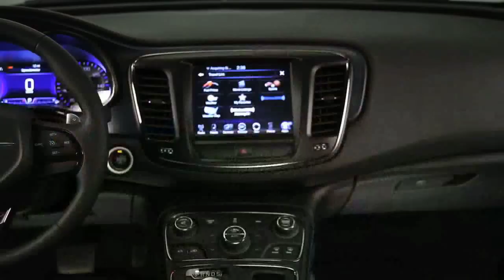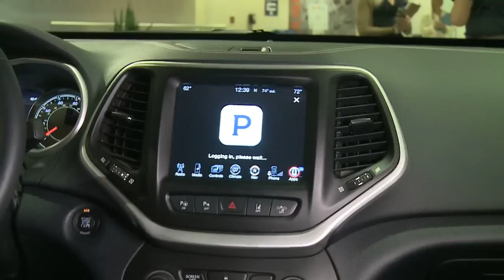Uconnect and Pandora Feature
Head of Global Uconnect, Alan Amici and Founder of Pandora, Tim Westergren explain why Uconnect and Pandora are such a great fit.